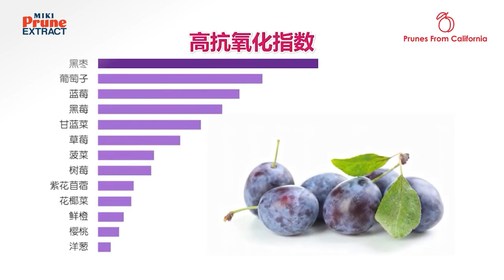國會提早開會預示著什麼？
【直播贊助：MIKI PRUNE STICK黑棗精｜日本宇航機構JAXA認證｜特選太空人保健品｜富含各種營養及黑棗多醣體｜提高免疫力預防生病｜豐富纖維解決便秘問題｜大人小孩皆可食用｜100%完全日本進口｜連續三年獲得大馬保健品牌獎｜欲購買請聯絡：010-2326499 /